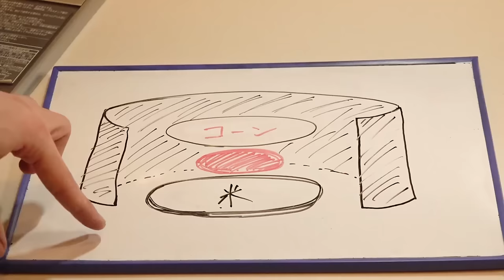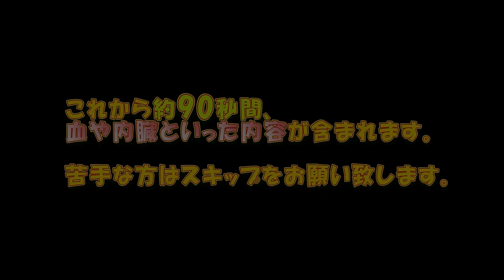【寿司大食い】コーン軍艦〇〇〇貫～握り寿司と潮汁と共に～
本日はみんな大好き「コーン軍艦」を大量に作って食べる動画です♪

何気に初の谷崎グッズが出来たということで本人はテンション上がってます。
もしよろしければそちらもチェックしていただければ幸いです(^^)

★OP音源★
↓beco様↓

TV、イベント出演その他仕事のご依頼は
 『(株)キューブエンターテイメント　マネジメント事業部』 まで
『アドレス』

『宛先』
(株)キューブエンターテイメントマネジメント事業部　谷崎宛
『住所』
〒810-0005 福岡県福岡市中央区清川１丁目７−１２大戸ビル B101